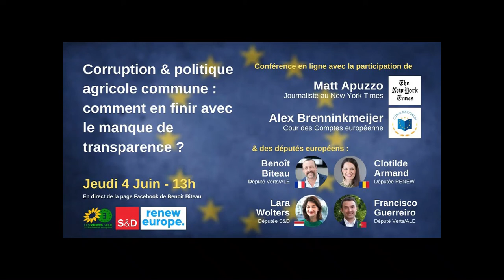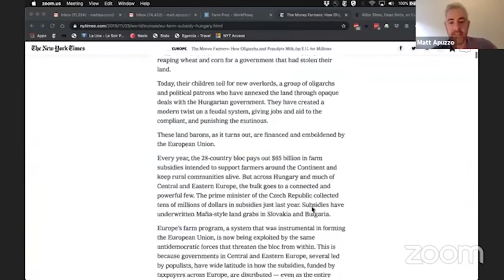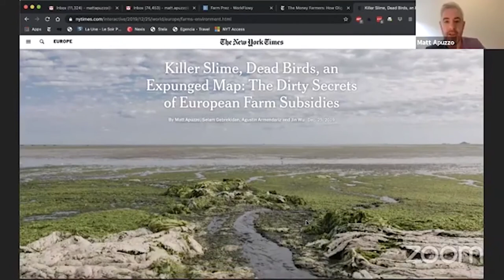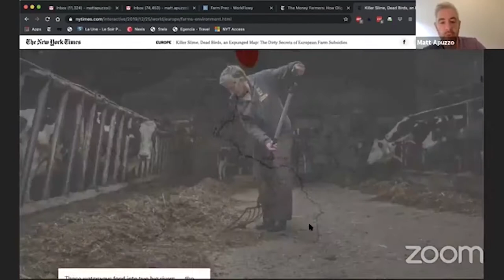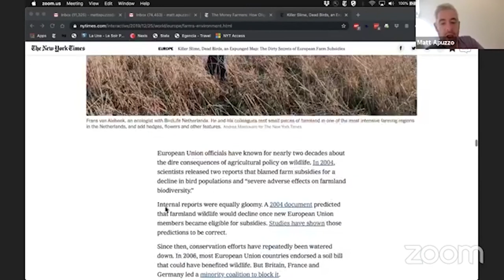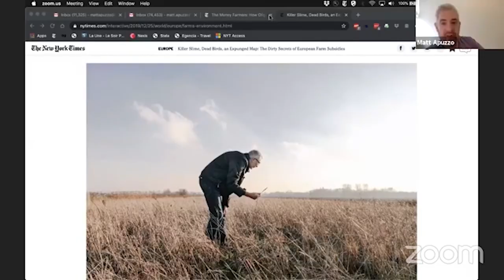Webinaire avec Matt Apuzzo et Alex Brenninkmeijer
Chaque année, l’Union européenne dépense plus de 65 milliards d’euros en subventions agricoles pour soutenir les paysan•ne•s. Si cet argent devrait revenir aux producteurs et productrices seulement, une part non négligeable est en fait accaparée par quelques puissants. La politique agricole commune européenne, un pilier de la création de l’UE, est désormais exploitée par ceux-là mêmes qui menacent le bloc de l’intérieur. Si cette politique a eu des mérites incontestables dans le passé, elle ne répond plus aux défis principaux de notre temps, qu’il s’agisse du changement climatique, des inégalités ou de la relance après le Covid-19. Une réforme en profondeur est nécessaire, dans laquelle transparence et lutte contre les conflits d’intérêt seront autant de prérequis.

Nos invités Matt Apuzzo, double lauréat du Prix Pulitzer pour le New York Times, et Alex Brennikmeijer, membre de la Cour des Comptes européenne, nous aideront à dresser un tableau de la situation, que les 4 député•e•s présent•e•s, Lara Volters (S&D, NL), Benoît Biteau (Greens-EFA, FR), Clotilde Armand (Renew, ROU) & Francisco Guerreiro (Greens-EFA, PT), complèteront en présentant leurs solutions pour répondre à ce scandale. Amélie Poinssot, journaliste d'investigation pour Médiapart.